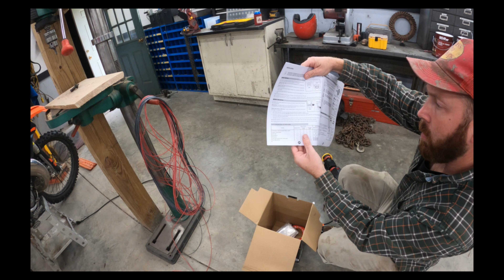Wagner Flexio Sprayer Unboxing, Testing, Review